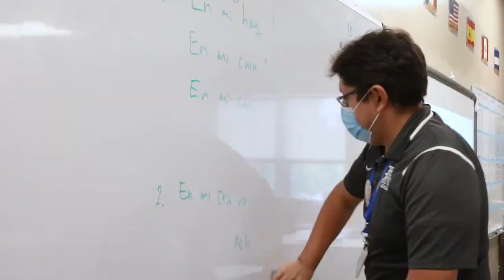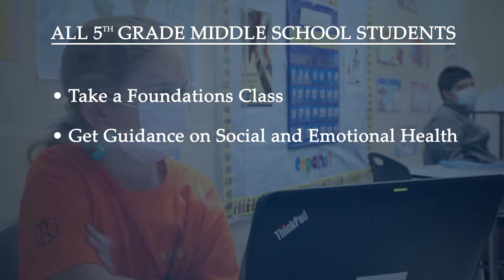Take a Virtual Tour of Randolph's Middle School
We’re ready for you to “Meet Us in the Middle”. We use that phrase often because we value the partnership with families. Our middle school program is met with an equal amount of challenge and support, and we take pride in truly knowing and valuing our students.